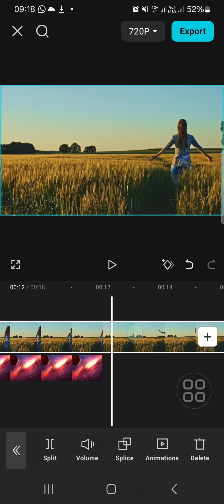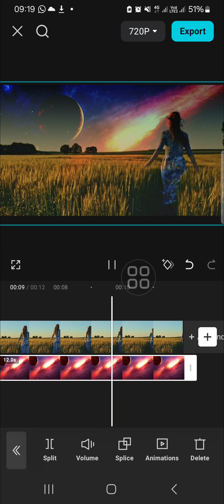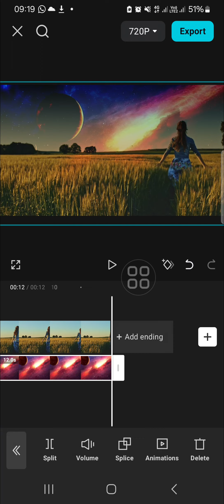✅ TIPS: How To Create Fantasy Sky in CapCut | Full Guide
Ready to take your video edits to the next level? In this full guide, learn how to create a stunning fantasy sky effect using CapCut! Whether you want to add vibrant clouds, dreamy colors, or a magical sunset, this tutorial will show you the exact steps to transform your footage into something extraordinary.